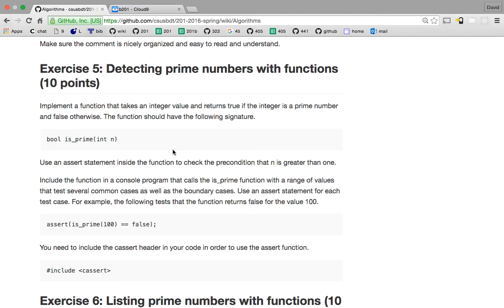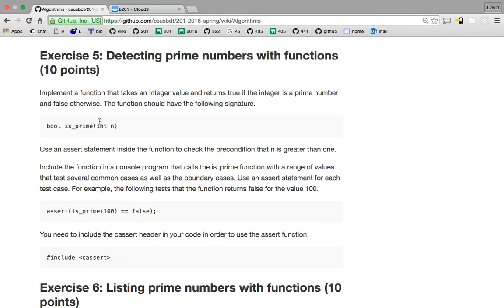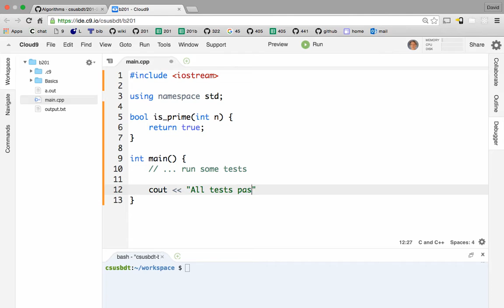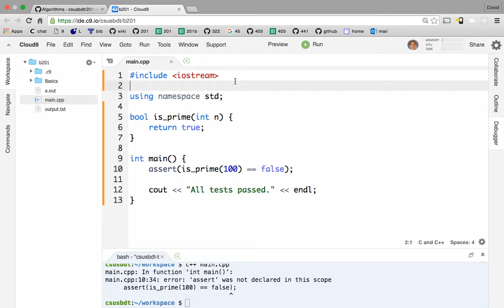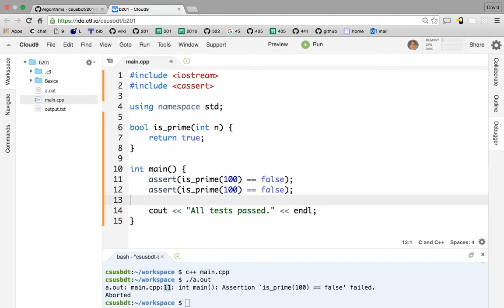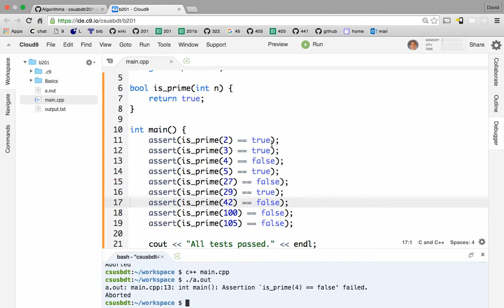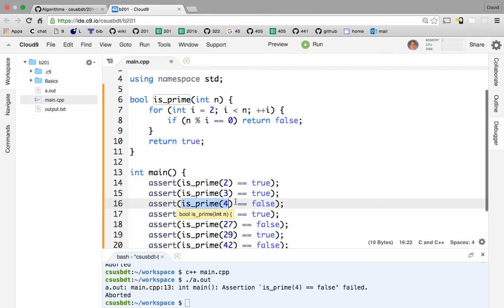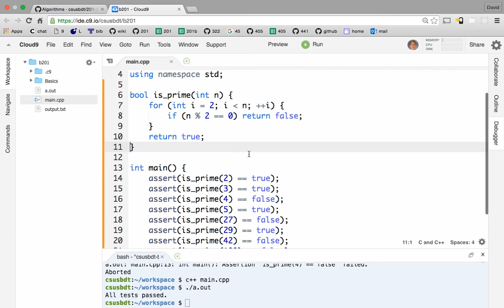Test-driven development of C++ functions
This video introduces the the idea of test-driven development for implementing C++ functions.  This presentation is for absolute beginners.